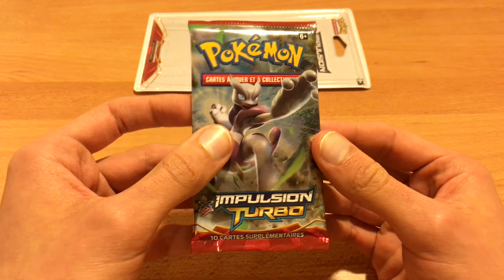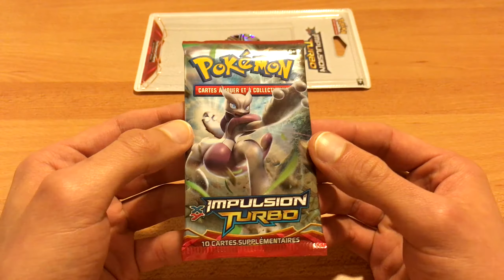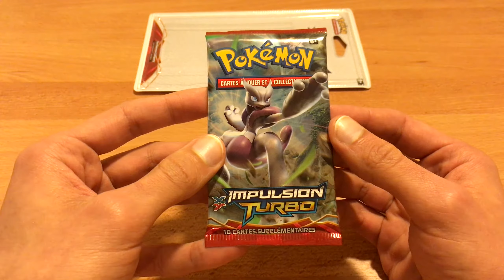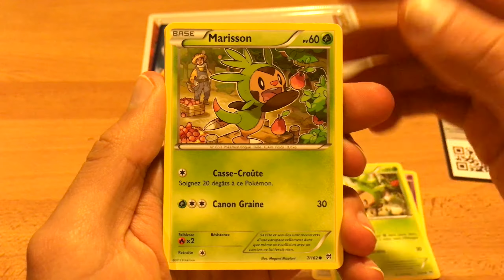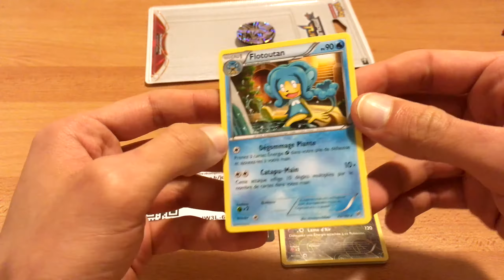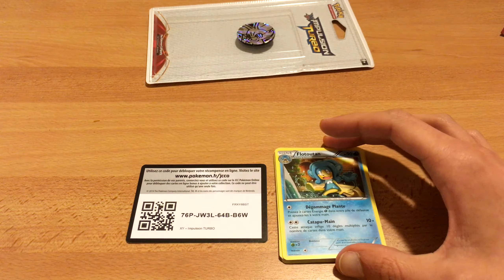Qui va gagner la carte ?! #1 - On joue a minecraft pour la dernière carte !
Salut,
Voici un petit concept que j'ai eu et que j'ai décidé de tester. Dites moi en commentaires ce que vous en pensez. Désolé pour les nombreux "Euuuh" dans cette vidéo, j'essayerais de faire mieux dans la prochaine.
Je pense essayer d'en sortir une toutes les semaines le vendredi soir si ça vous plait.